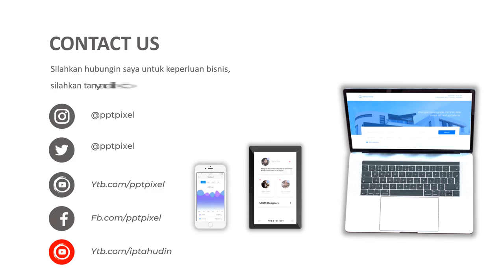Contoh Promosi Pertanian, Pelatihan, pendampingan, Perkebunan, Seminar, Pelatihan bertani organik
KUMPULAN CONTOH VIDEO KAMI
2. CONTOH VIDEO FASHION SHOW
5. CONTOH VIDEO PERSONAL BRANDING
7. CONTOH VIDEO COMPANY PROFILE
8. CONTOH VIDEO PROMOSI MASAKAN
9. CONTOH VIDEO IKLAN KENDARAAN
10. CONTOH VIDEO UCAPAN, UNDANGAN

By : Iptahudin
m.me/iptah

Iklan Pelatihan bertani, pertanian organik, pertanian kaltim, pertanian balikpapan, pertanian organik modern,